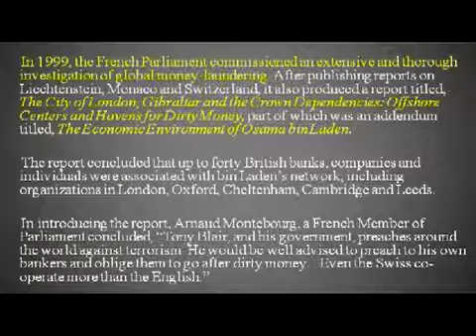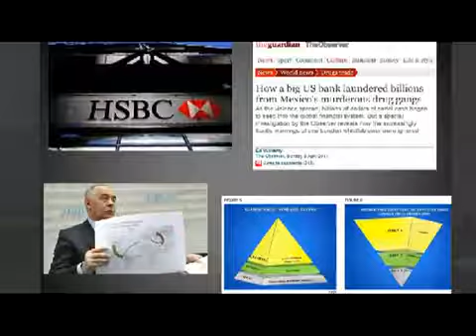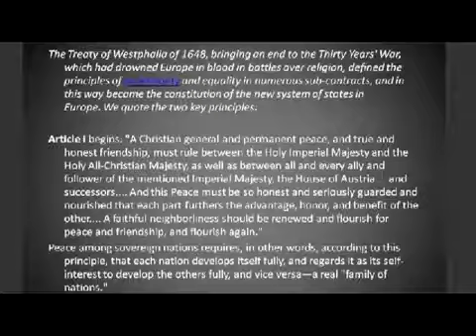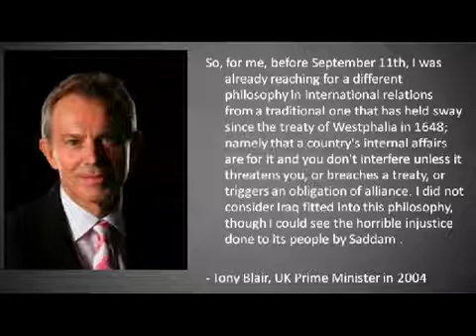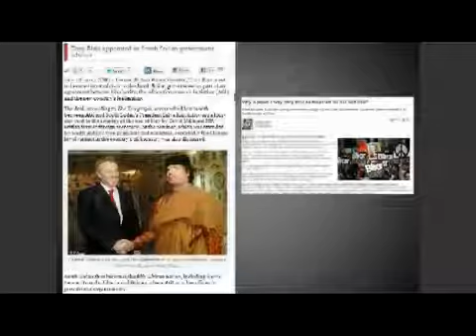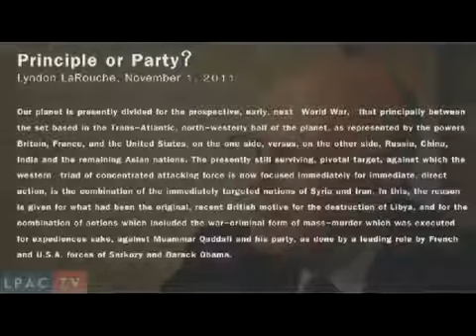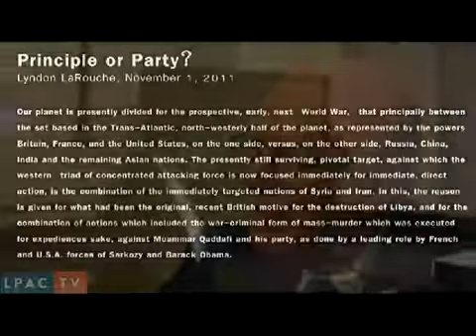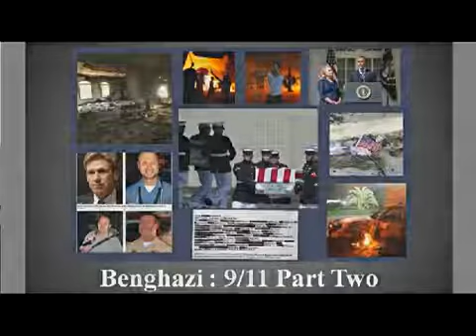A Pacific Orientation Not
US Army Training Film playlist: more at U.S. Army training film for U.S..

US Navy Training Film playlist: more at This film is intended to accompany a beginning course in naval history..

LaRouchePAC video analysis of the Pacific geopolitics orientation and South America, currently unfolding . Posted date:  6th 2017. Video content description: A clear line has been drawn.